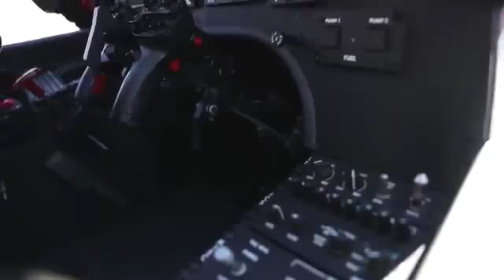Jandarmanın ATAK Filosu Görevde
Jandarma Genel Komutanlığı için TAI tarafından üretilen 1071 Alparslan, 1299 Osmangazi ve 1453 Fatih isimli Atak Helikopterleri teslim edildi.

1071 Alparslan, 1299 Osmangazi and 1453 Fatih helicopters were produced by TAI for the General Command of Gendarmerie.